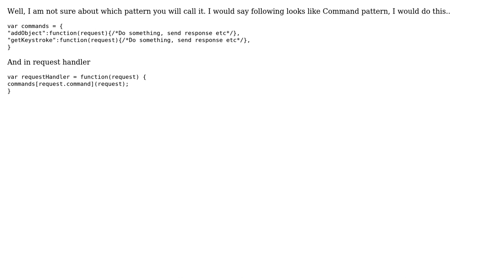What is the best design pattern for asynchronous message passing in a Chrome extension?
Software Engineering: What is the best design pattern for asynchronous message passing in a Chrome extension?

With thanks & praise to God, and with thanks to the many people who have made this project possible! | Content (except music & images) licensed under CC BY-SA | Music | Images & others | With thanks to user Stephen__T user Nachiket user cori and the Stack Exchange Network Trademarks are property of their respective owners. You are responsible for your own actions.